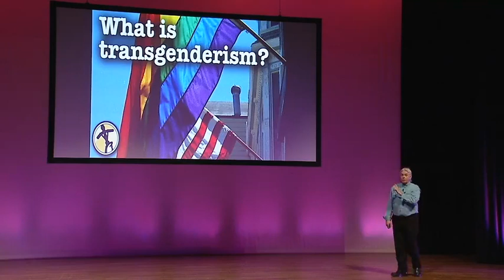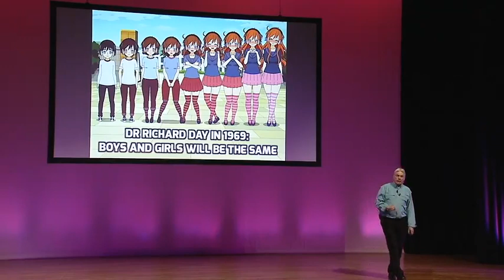What's Transgender Really All About? - David Icke (2017)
- Taken from David Icke's Worldwide Wake Up Tour.

A former professional soccer player and sports broadcaster, David Vaughan Icke. He is an English writer, public speaker, and former media personality best known for his work and views on "who'' and ''what'' is really controlling the world". He is one of the most controversial speakers and authors on this planet.